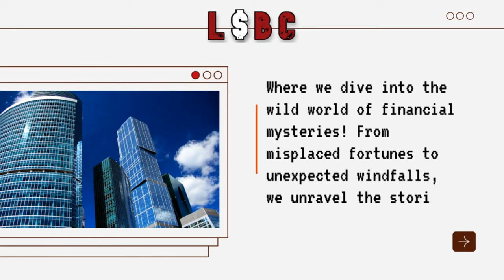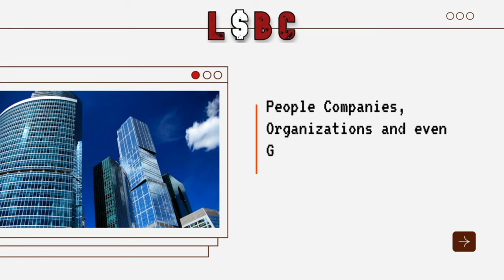How Rentier Capitalism is Destroying Democracy and Equality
🔴 How Rentier Capitalism is Destroying Democracy and Equality | Guy Standing Explains the Precariat Ep 610

In this insightful episode of the Lost Dollar Business Club, British labor economist Guy Standing breaks down how rentier capitalism is fueling inequality and eroding democracy worldwide. From the rise of insecure, low-wage jobs (the precariat) to the monopolization of wealth by the elite, Standing exposes the dark side of modern capitalism. 🌍💼

📖 Guy Standing, author and co-founder of the Basic Income Earth Network, explains how economic policies from the late 20th century—championed by figures like Ronald Reagan and Margaret Thatcher—have led to the global concentration of wealth in the hands of property owners, leaving the working class struggling with debt and insecurity.

💡 He explores how Universal Basic Income (UBI) could be a game-changer, providing economic security and freedom to millions. Discover how UBI pilots around the world have led to better mental health, increased work participation, and less economic stress.

⚖️ From the illusion of a "free market" to the geopolitical battle between the U.S. and China, this conversation dives deep into how capitalism is being manipulated by the rich at the expense of the rest.

📌 Highlights:

The rise of the precariat: Who they are and why they're vital to the future of work.
How intellectual property rights and monopolies are stifling innovation.
Why UBI is more than just an economic policy—it’s about restoring justice and freedom.
The political consequences of economic inequality, and the dangerous path we’re on if things don’t change.
Don’t miss this eye-opening discussion on the future of work, capitalism, and democracy! 💬👇

🔍 Want to learn how we can fix the economy? Watch to uncover the path toward economic justice and equality!

Timestamps
0:00 – Introduction
5:30 – Guy Standing’s Introduction Overview of his concept of the precariat and rentier capitalism.
10:00 – What is Rentier Capitalism?
14:30 – The Precariat: A New Global Class
20:00 – How Free Markets and Globalization Led to Inequality
25:00 – Impact of Intellectual Property and Monopoly Power
30:45 – The Role of Debt in Exploiting the Precariat
35:10 – The Case for Universal Basic Income (UBI)
45:30 – Political Consequences of Economic Inequality
50:45 – Lost and Found Segment
54:00 – Reforming Intellectual Property to Foster Innovation
1:01:00 – Global Dynamics: U.S., China, and the Future of Capitalism
1:08:00 – Wrapping Up: The Future of UBI and Economic Justice
1:12:00 – Final Thoughts & Goodbye